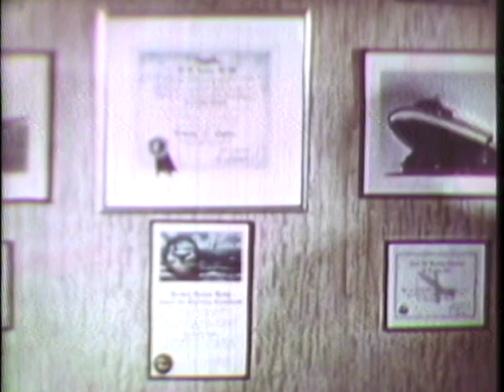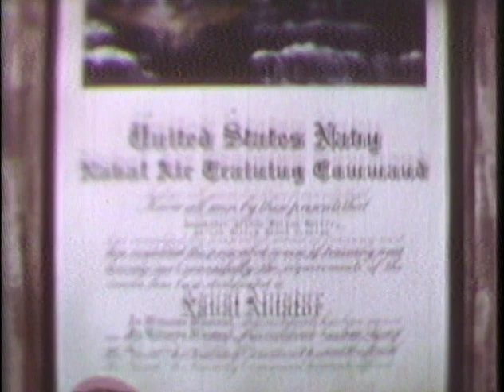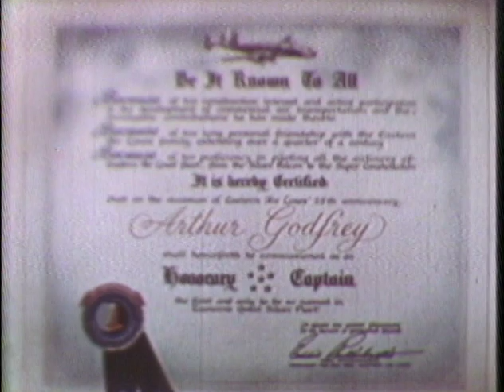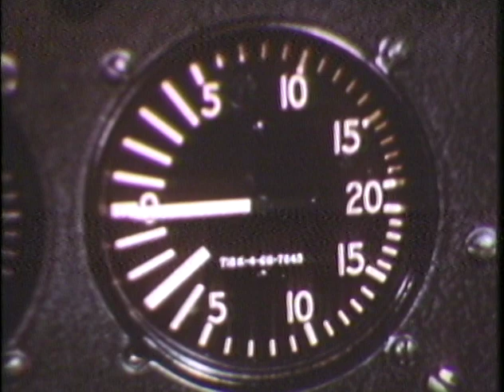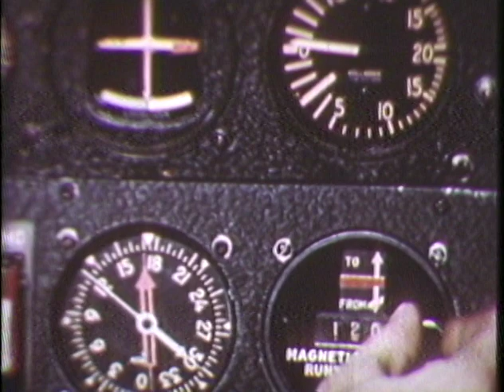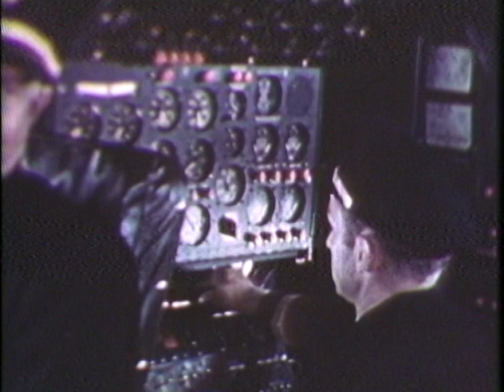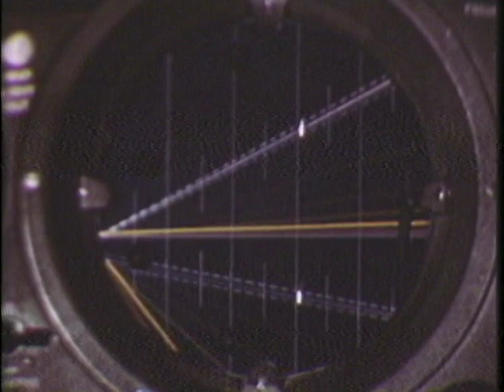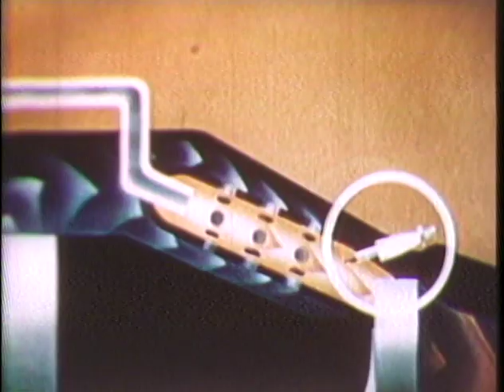Easton Airlines - Flying With Godfrey -16mm Film With Sound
Originally from film but transferred off of 3/4 in Umatic.